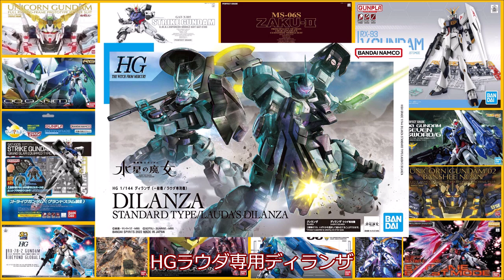【12/27】ガンプラ再販品を求めて帰宅途中にある家電量販店に毎日寄って帰る。